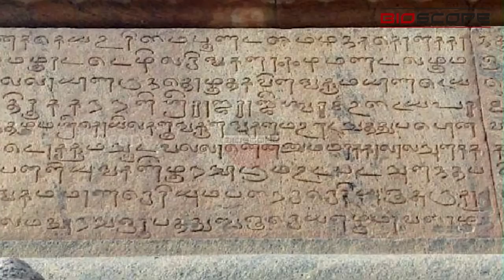1000 ஆண்டுகள் பழமையான சோழர் கோவில் கண்டுபிடிப்பு | Tamilar history - 24 | BioScope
விளைநிலங்களுக்கு நடுவுல மண்ணுல புதைஞ்சிக்கிடந்த இந்த கோவிலை, ஸ்ரீதரன் அப்படிங்கற தொல்பொருள் ஆய்வாளர் தலைமையில மேற்கொண்ட ஆய்வில கண்டுபிடிச்சிருக்காங்க.